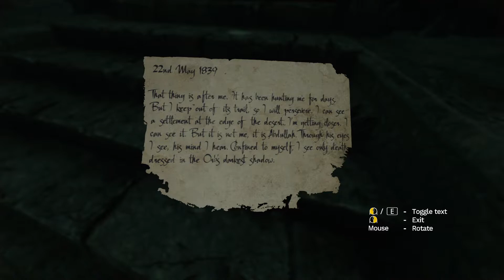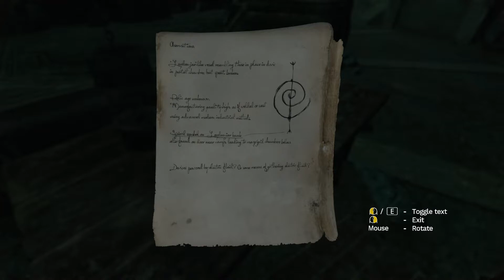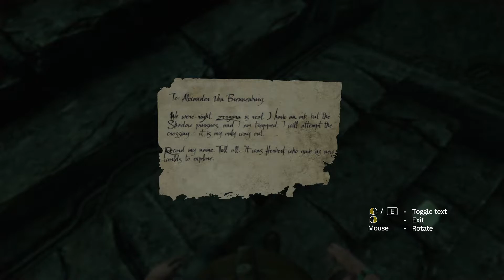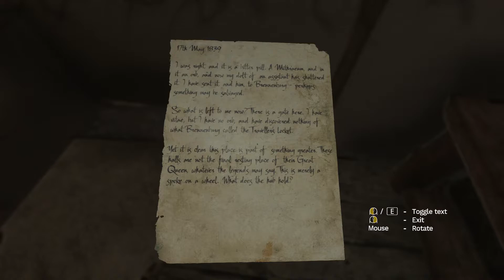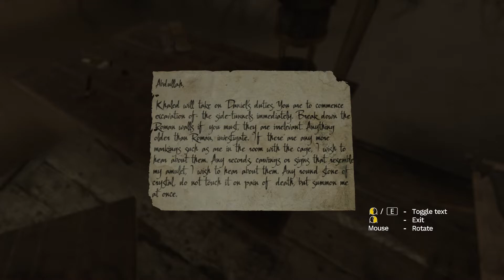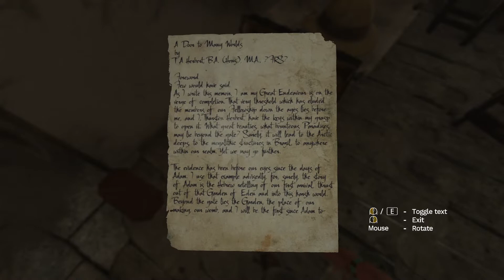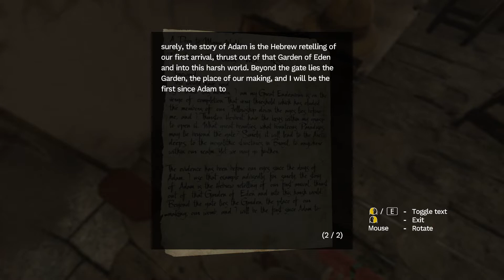Amnesia: Rebirth - Part 7 / The Return of the Shadow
The recently released title of the Amnesia franchise. We delve into the darkness again.